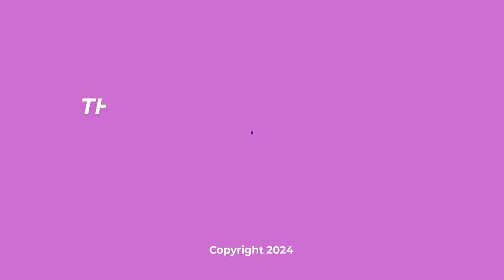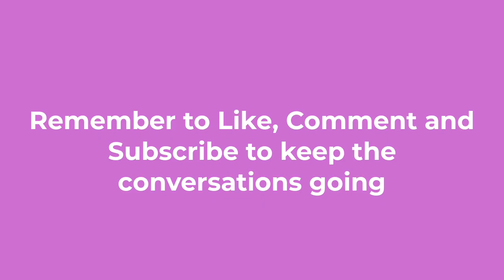Guest Speaker-Integrative Health Practitioner and Fertility and Pregnancy Coach, Glenna James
Host: Marisa B.

Thank you to the following individuals:
Show Intro Video Credit: Piyapong Sayduang
Engineers: Tēgan Moeller and AJ

                 Linktree-linktr.ee/urecreate